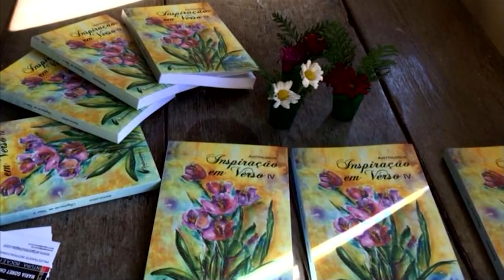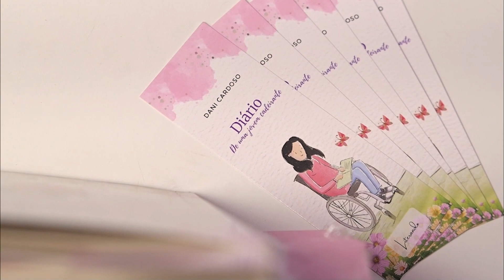Capacitismo | Roda de Mulheres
RodaDeMulheres mulheres tvc | Com a apresentação de Lana Soraya, o programa Roda de Mulheres traz o tema "Capacitismo" para ser discutido em roda.